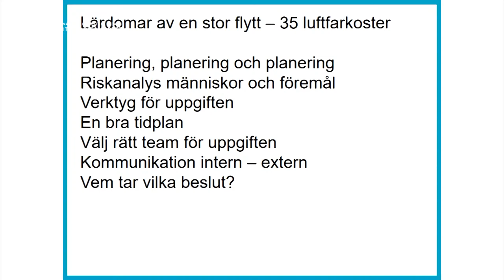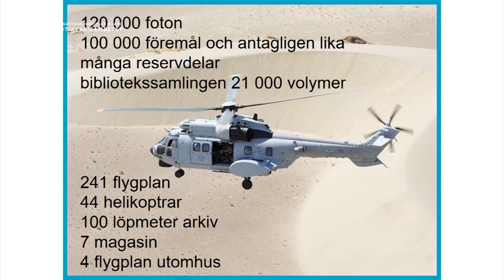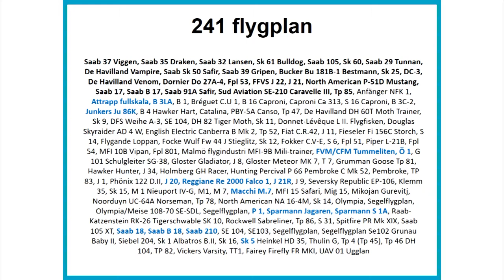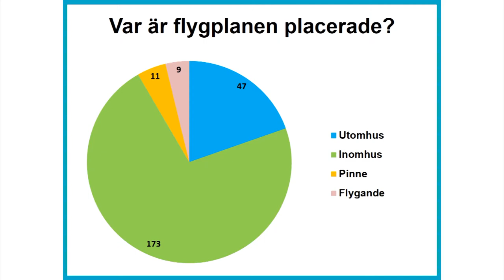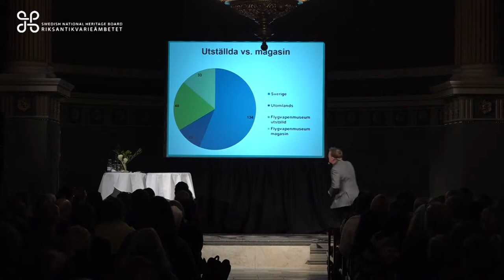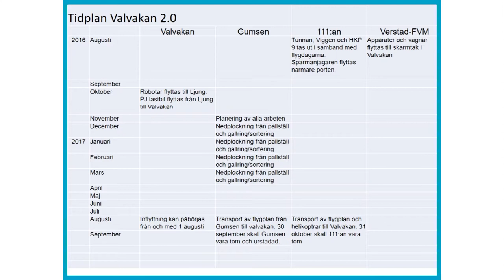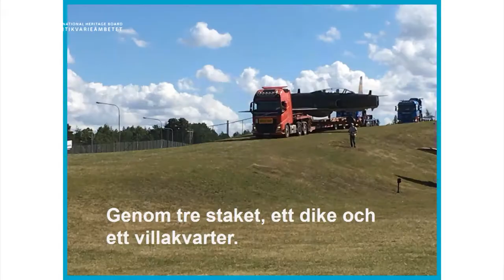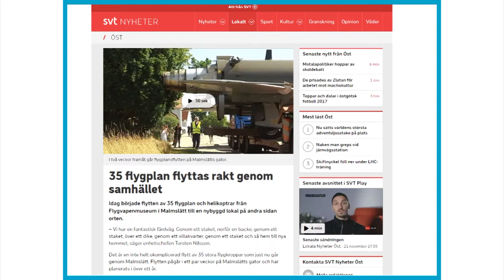9 Samlingsforum 2017 Torsten Nilsson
Stort, tungt och skrymmande
Torsten Nilsson, Flygvapenmuseum